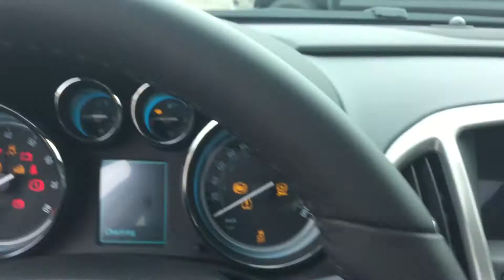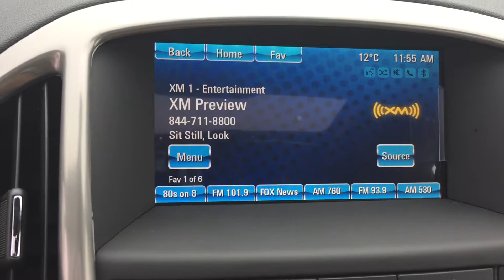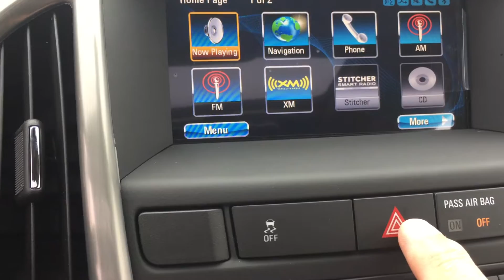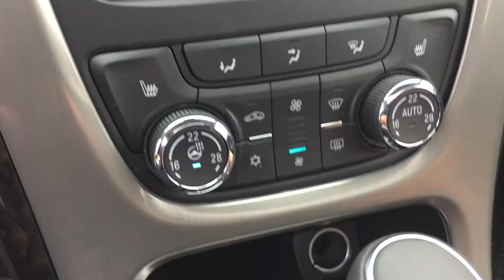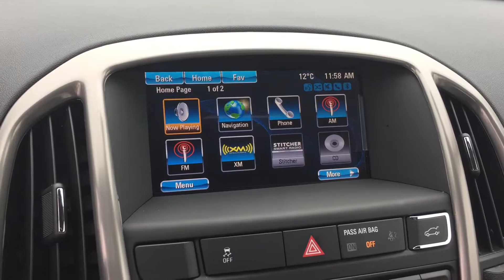2017 Buick Verano Leather Upholstery Black Oshawa ON Stock #170308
This is a 2017 Buick Verano 4dr Sdn Leather Group with 6-Speed A/T transmission Ebony Twilight Metallic color and Ebony interior color.  This video is recorded and uploaded by cDemo Mobile Inspector.

Mills Motors Buick GMC
240 Bond Street East
Oshawa Ontario
L1H 7L3
At Mills Motors, we do Whatever It Takes.  Whatever It Takes is more than a snappy tagline. It is our promise to our customers, our community, and to each other, that we will do extraordinary and unexpected things to fulfil our obligation of making people feel great.